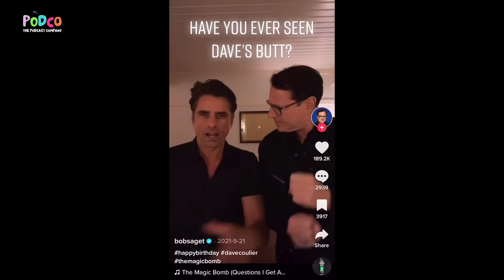Dave Coulier Opens Up About Full House Fame | Ep 5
This week on Full House Rewind, Dave reviews the “Sea Cruise” episode and is joined by his old friend and comedy legend, Mike Binder. Dave and Mike reminisce about coming up together in standup comedy (and how they were roommates before the success of Full House), trading stories about Bob Saget, catching their big breaks, and Mike’s first reaction to the Full House script.

Did Mike convince Dave to do Full House? Did Dave write jokes for Joan Rivers? How did Marc Maron inspire Mike to return to the stage? Tune in now!

Follow Mike @TheMikeBinder on Instagram and @MikeBinderJokes on X/Twitter.

Miniature in opening credits courtesy of @ShrinkingSitcoms